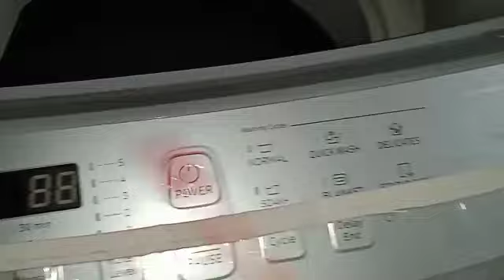🔥🔥 వాషింగ్ మిషన్ లో లిక్విడ్ కాదు నిమ్మకాయలు వేసి చూడండి//👉👉Most Useful kitchen Tips /Ideasin telugu